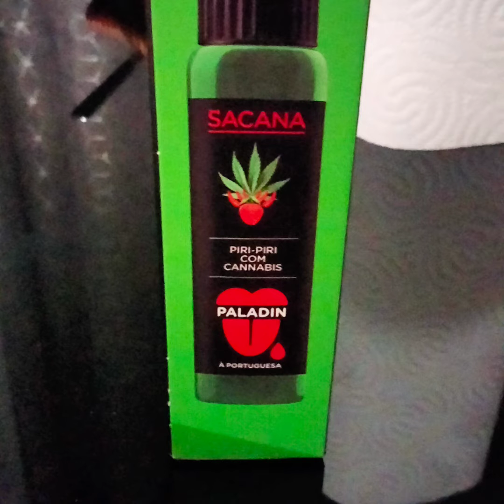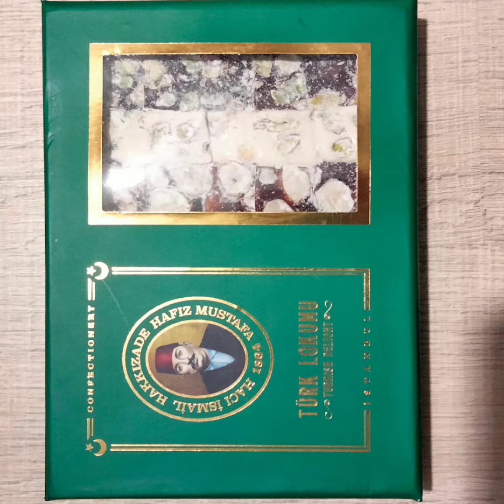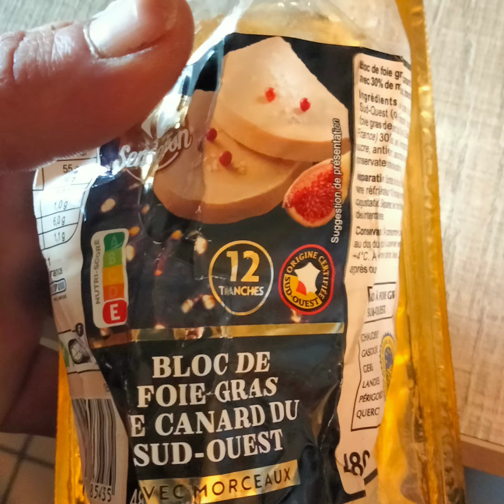COMPLICAÇÕES DOS MEUS PRATOS E CHURRASCASDAS